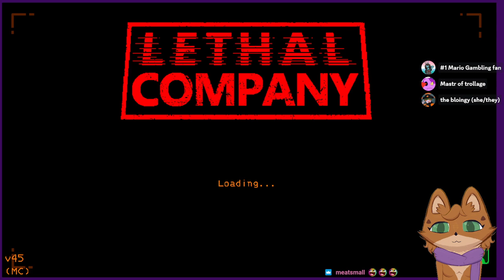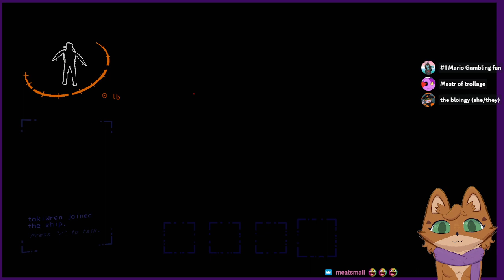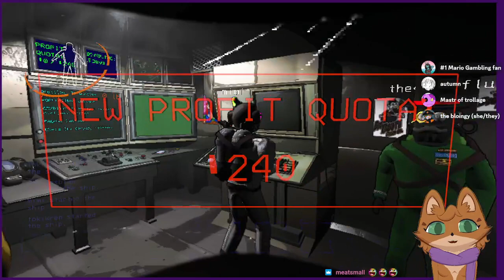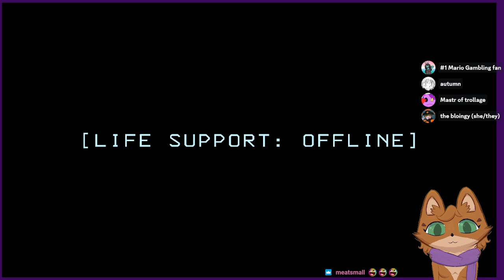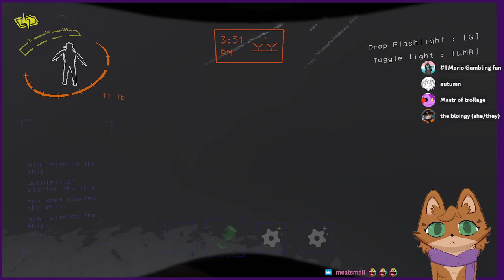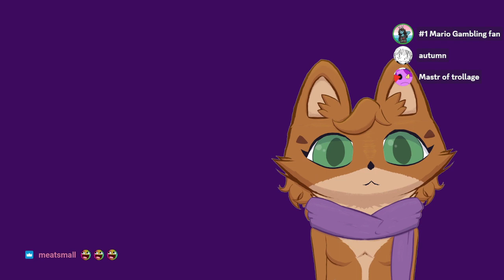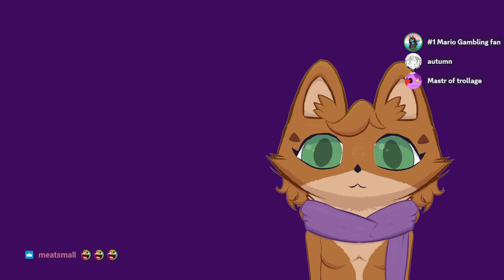[STREAM VOD] killing you company (with @gabloingy @meatsmall @sierrasunsets and other people)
it attracts Votes like The Motion